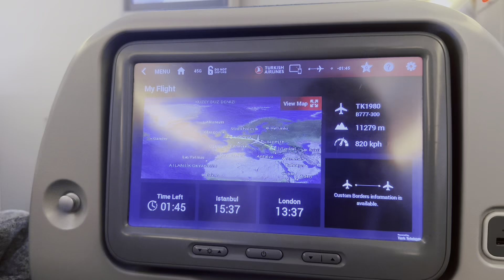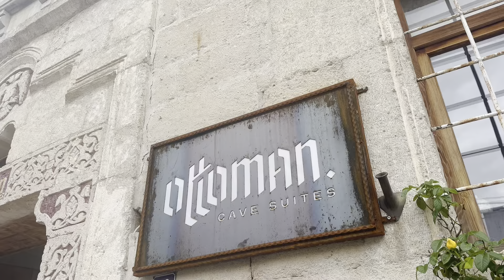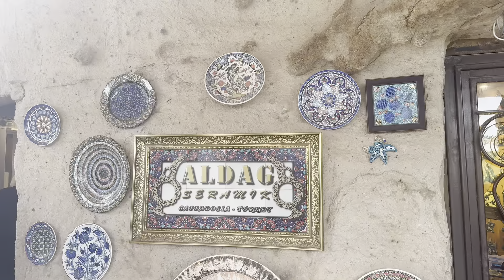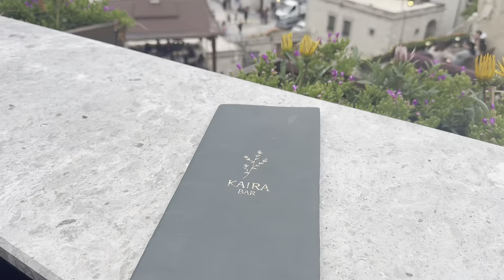Cappadocia Vlog | girls trip, a rainy weekend in Turkey 🇹🇷 (May 2024), Ottoman Cave Suites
Hey 👋🏻 Todays vlog is from my recent trip to Cappadocia, Turkey where we spent a long weekend exploring the beautiful landscapes, markets and rug stores. Sadly due to weather we weren’t able to see the hot air balloons Cappadocia is famous for, however we still had a great trip. I hope you enjoy watching!